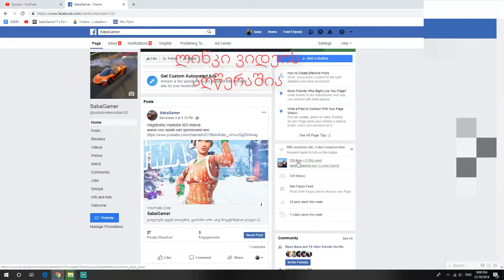Fortnite Solo WTF Gameplay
-დიდი მადლობა 300 გამომწერისთვის და წინ დიდი გზა გვაქ 400 გამომწერისთვის :D

-Programs
🔥OBS
🔥Geforce Experience
🔥Camtasia Studio
🔥Davinci Resolve

🔥CPU-i5-6500/3.20GHz
🔥SSD-250GB
🔥HDD-1000GB